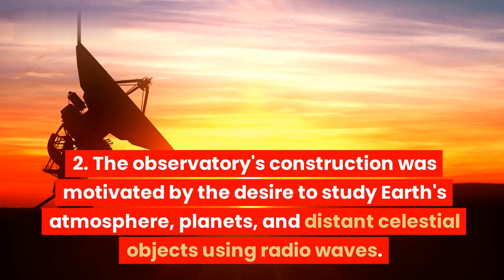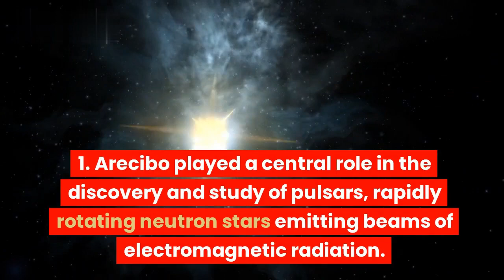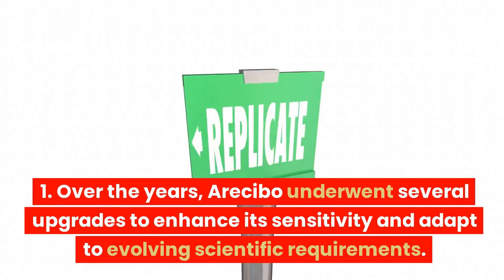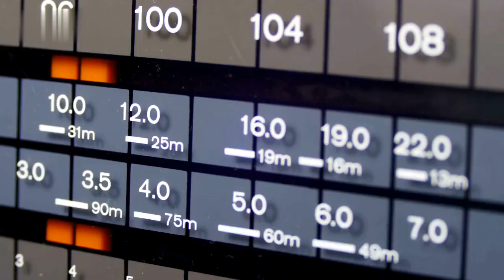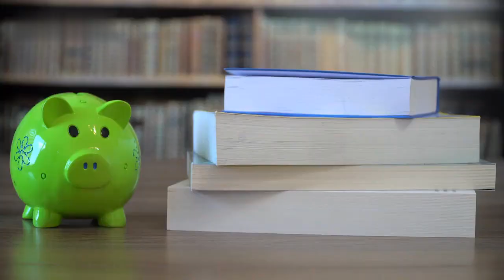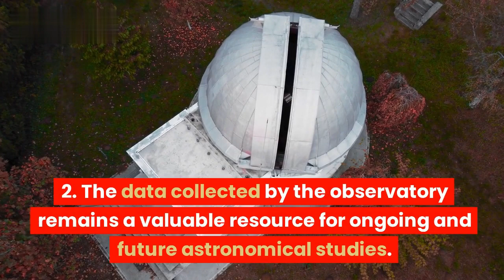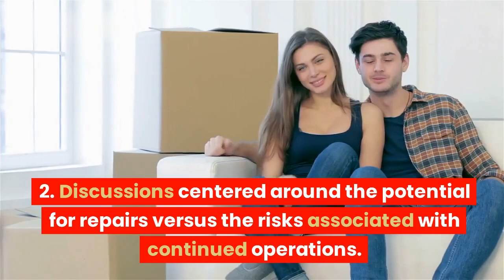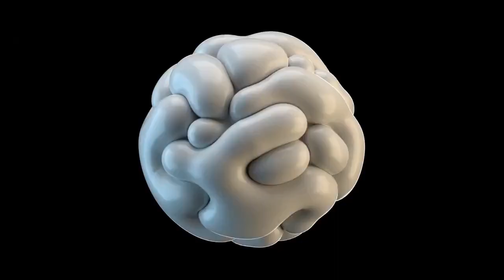Arecibo Observatory: Unveiling the Cosmic Symphony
Journey through the cosmic archives and scientific marvels with the Arecibo Observatory, a giant in radio astronomy. Explore the rich history, groundbreaking discoveries, and the technological prowess of this iconic telescope. Join us in celebrating the legacy of Arecibo, a key player in unraveling the mysteries of the universe.